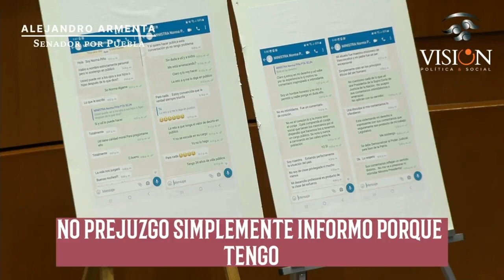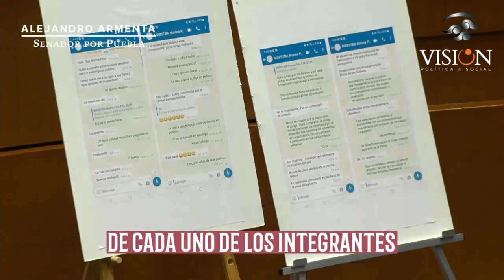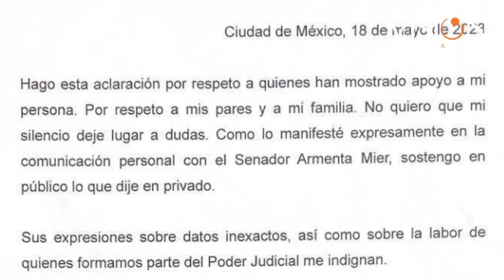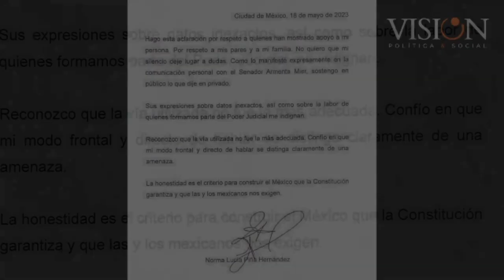CONFRONTACIÓN POR EL PODER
CONFRONTACIÓN POR EL PODER NACHO MIER Y ALEJANDRO ARMENTA
EL PRINCIPIANTE
Por: Carlos Martínez.